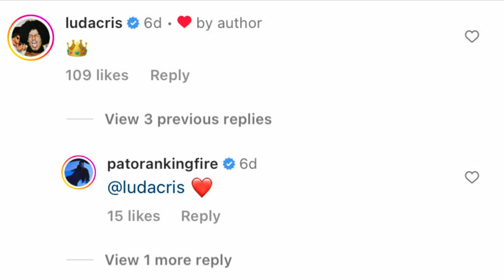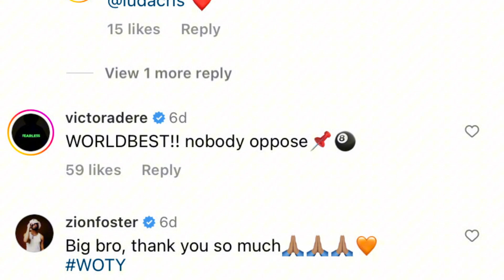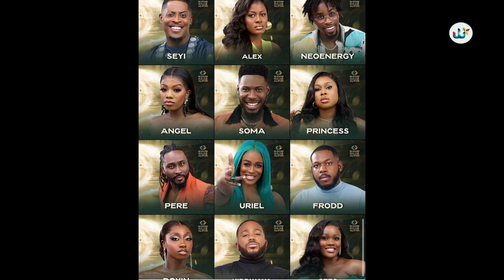Aishat.B with latest Entertainment news and Interview with Kay Morris